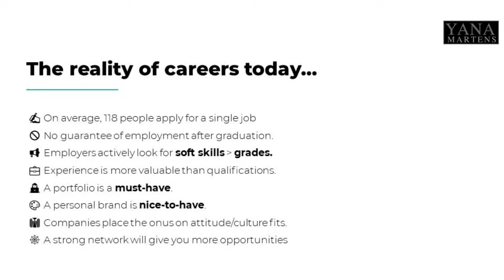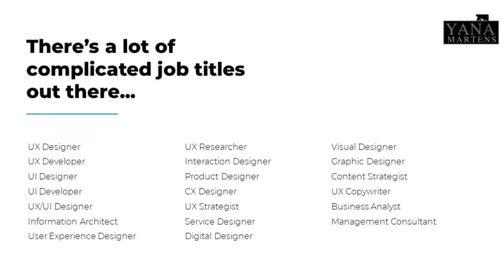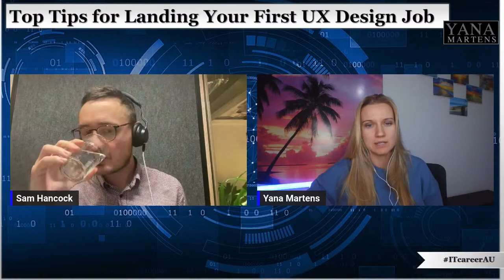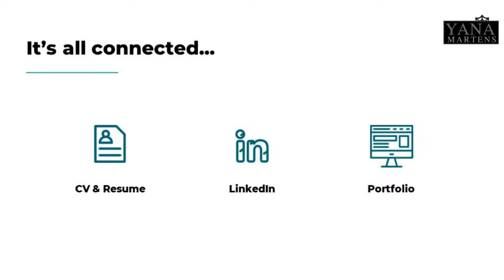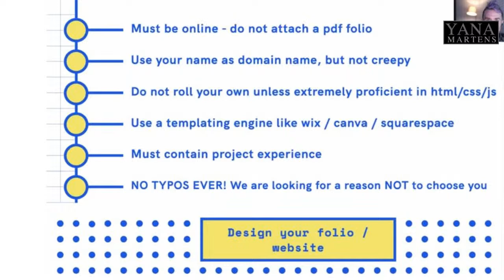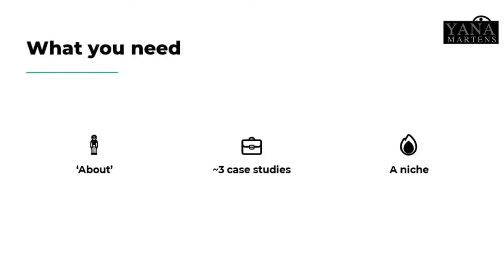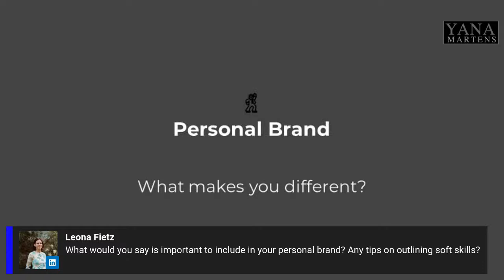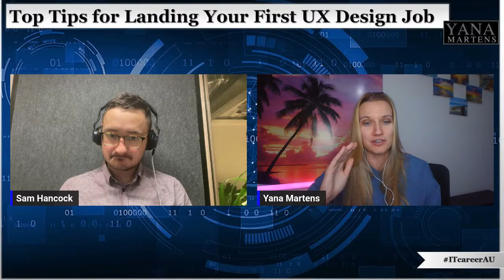Top Tips for Landing Your First UX Design Job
Top Tips for Landing Your First UX Design Job with Sam Hancock

Join us for a Live Discussion every Wednesday at 5.30 pm (EAST)

Do you need to prepare for your next job interview?